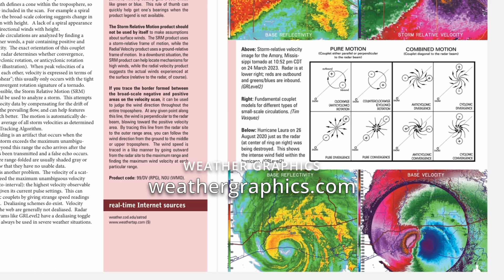Fri 12/1/23 - Northwest winter storm | Cross sections and Q vectors [Forecast Lab]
No other channel brings you the latest AWIPS graphics -- the same charts used at the National Weather Service forecast desk.

0:19 World weather extremes
1:02 Surface analysis
1:54 Cross sections
6:47 North American upper air
7:31 Upper dynamics
8:07 Q vectors
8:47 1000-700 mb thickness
9:25 Short range forecast
12:55 Closing